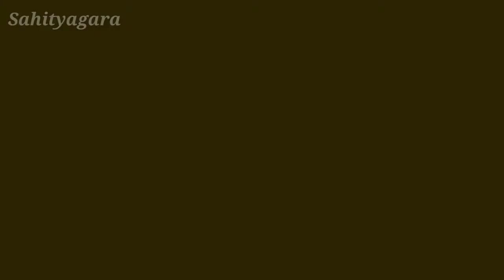raha raha kshyane baspiya shakata| rela upare chilika darshana | Gopabandhu das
କବିତା - ରେଳ ଉପରେ ଚିଲିକା ଦର୍ଶନ

କବି - ଉତ୍କଳମଣି ପଣ୍ଡିତ ଗୋପବନ୍ଧୁ ଦାସ

ପ୍ରାକୃତିକ ସୌନ୍ଦର୍ଯ୍ୟରେ ପରିପୂର୍ଣ୍ଣ ଚିଲିକା ହ୍ରଦର ଅପୂର୍ବ ବର୍ଣ୍ଣନା ଆପଣଙ୍କୁ ଏହି କବିତାରେ ହିଁ ମିଳିବ । ଉତ୍କଳମଣି ପଣ୍ଡିତ ଗୋପବନ୍ଧୁ ଦାସଙ୍କ ରଚିତ ଏହି କବିତା ଚିଲିକାର ନୈସର୍ଗିକ ଶୋଭାକୁ ପରିପ୍ରକାଶ କରିବା ନିମନ୍ତେ ସକ୍ଷମ ଅଟେ ।

rela upare chilika darshana, chilika poem by sahityagara channel,chilika poem by gopabandhu das, utkalamani pandit gopabandhu das, raha raha kshyane baspiya shakata, chilika view from train poem,odia kabita,odia poem,best odia poetry.